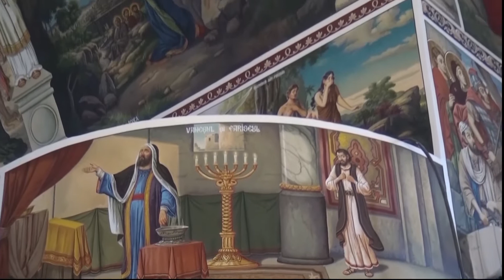Slujba religioasa ortodoxa din 15 august 2021 cu Preotul Ioan AVRAM